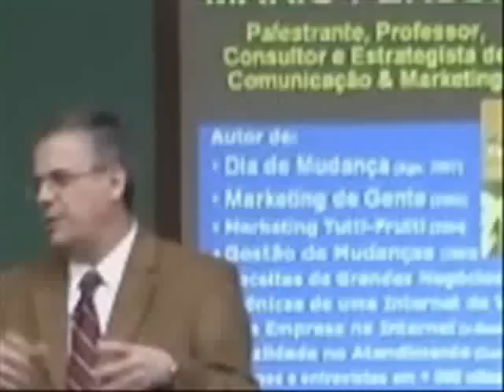PALESTRA SIPAT: Comportamento seguro - Palestrante Mario Persona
Trechos de palestra do palestrante Mario Persona para diretores e gerentes enfocando o aspecto comportamental da segurança na vida e trabalho. O ser humano é motivado por diferentes incentivos, e um dos mais importantes é sua carreira, seu dinheiro, sua posição na empresa.